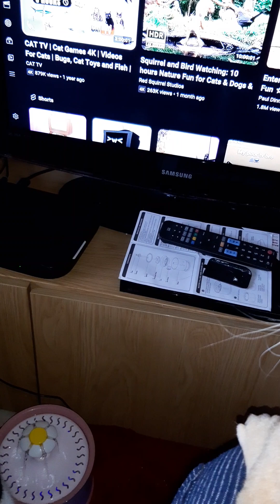cat tv tried out on youtube ...who knew this exsisted..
gizmo n purrcy were mesmerized by the stuff on the tv ..the bird one i tried them on before filming n that was a hit ..they jumped at the tv 🤣🤣heard about it after watching furball farm cat sanctuary ..look them up on fb,youtube,twitch and tiktok..ive been following them since the start of the year..a joy to watch..feral cats saved by angels..
a 10/10 for these guys ..